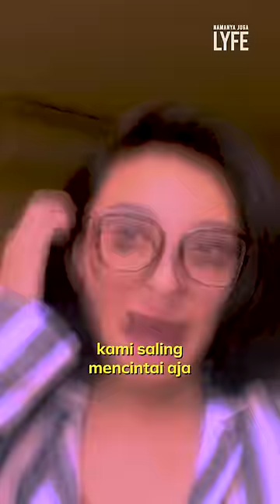Ceweknya Tajir, Cowoknya Malas | Namanya Juga Lyfe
Katanya ceweknya terlalu mandiri, potensi enggak setia. Gimana mau setia kalau cowoknya males dan enggak perhatian kayak gini?

Ada yang ngerasain kayak gini?

(Narasi)